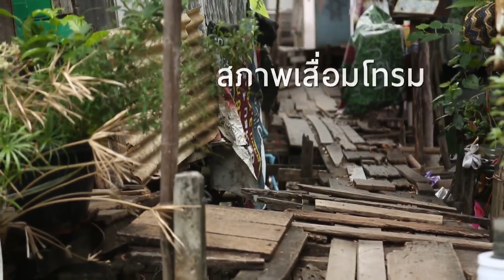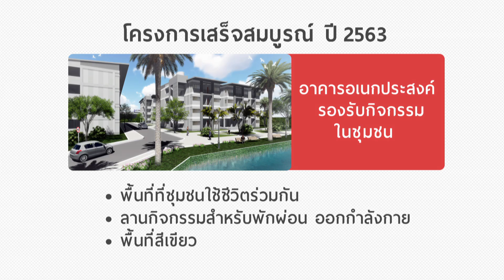โครงการสานพลังประชารัฐ พัฒนาพื้นที่บึงบางซื่อ - SCG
พลิกฟื้นชุมชนบึงบางซื่อ สู่ชุมชนเมืองต้นแบบ

จะดีแค่ไหนถ้าเราสามารถเปลี่ยนชุมชนแออัด ให้กลายเป็นชุมชนต้นแบบ ที่เปิดโอกาสให้ชาวบ้านร่วมกันออกแบบที่อยู่อาศัยที่ลงตัวกับทุกวิถีชีวิต มีพื้นที่ส่วนกลางใช้ประโยชน์ร่วมกัน และยังพัฒนาคุณภาพชีวิตอย่างยั่งยืนด้วยการสร้างอาชีพ และสนับสนุนให้เกิดการออมในชุมชน

สิ่งเหล่านี้จะไม่ได้เป็นเพียงความฝันอีกต่อไป แต่จะเกิดขึ้นจริงได้ด้วย “โครงการสานพลังประชารัฐ-การพัฒนาพื้นที่บึงบางซื่อ” ซึ่งมาจากความร่วมมือของภาครัฐ ชุมชน และเอสซีจี โดยในวันนี้ เราได้รับเกียรติจาก พล.อ.ประยุทธ์ จันทร์โอชา นายกรัฐมนตรี เป็นประธานเปิดโครงการ ณ พื้นที่ชุมชนบึงบางซื่อ การสานพลังอย่างเข้มแข็งในครั้งนี้มีเป้าหมายเดียวกัน คือการเห็นคุณภาพชีวิตที่ดีขึ้นของคนในชุมชน และการพัฒนาอย่างยั่งยืนในด้านต่างๆ โดยโครงการได้เริ่มดำเนินการในระยะแรกไปแล้ว และคาดว่าเราจะได้เห็นชุมชนเมืองในฝันนี้อย่างสมบูรณ์ในปี 2563

ติดตาม เอสซีจี เพิ่มเติมได้ที่